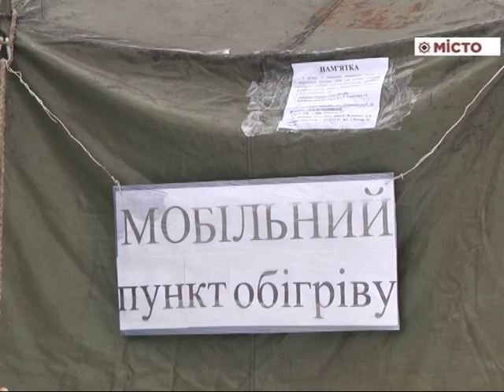Візит Червоного Хреста до пункту обігріву